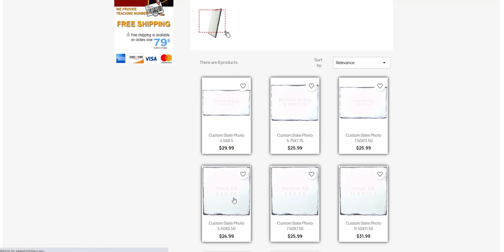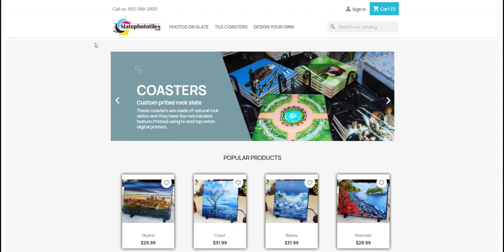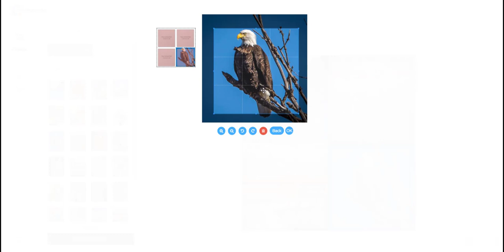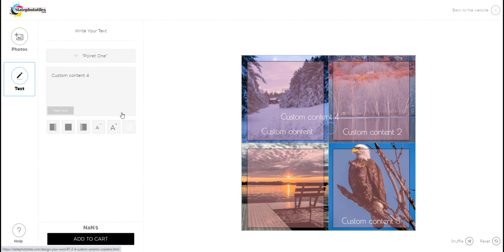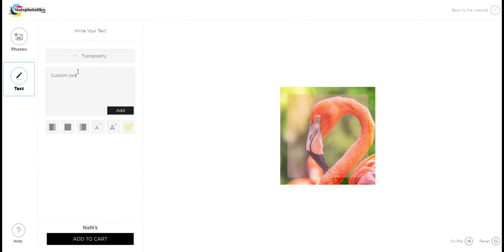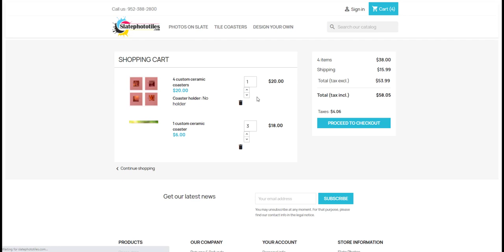Slate Photo Tiles help video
Here is how you add a library photo or a custom photo on your tile coaster or your slate.